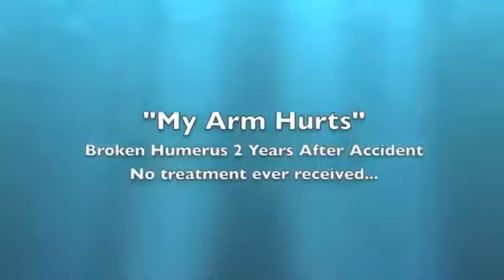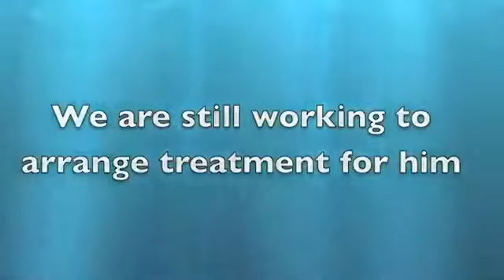WTF Broken Arm Untreated For 2 Years